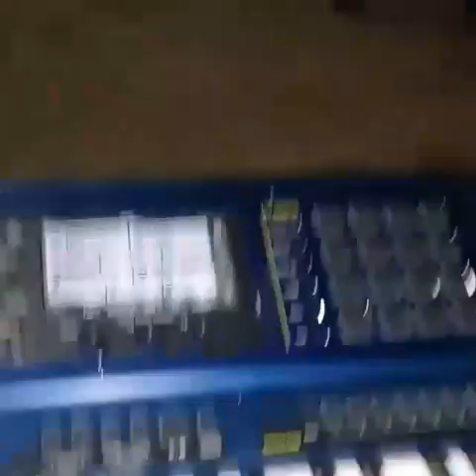CASIO MZX 500 Dangdut dan campursari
Mohon maaf sebelumnya karena :
Bukan pro player
Video resolusi hp
Audio langsung dari hp
Video di ambil tahun 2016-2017

Harap maklum, karena file tidak sengaja saya temukan di laptop, dari pada terbuang mending saya post, sekedar bukti bahwa keyboard casio mzx 500 bisa untuk manggung campursari live.

Harap di maklumi yo lurr hehehe.